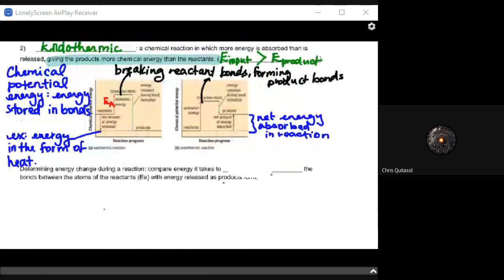SBI4U Lesson 1